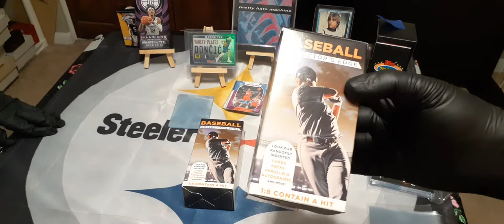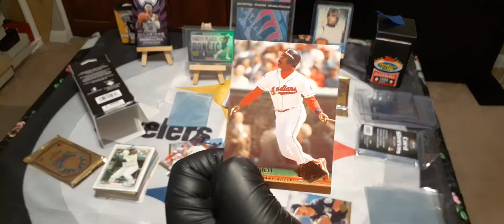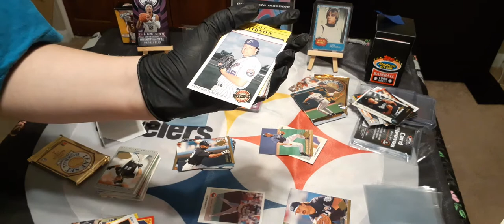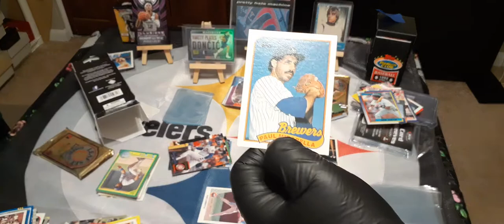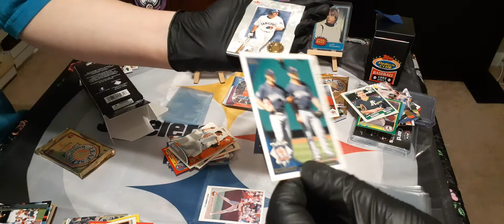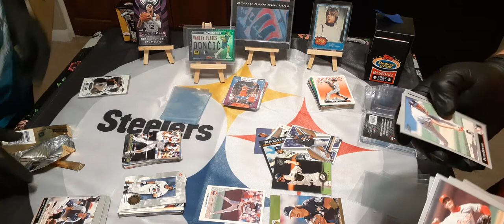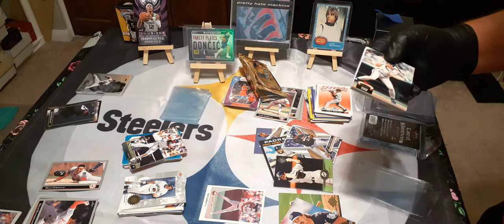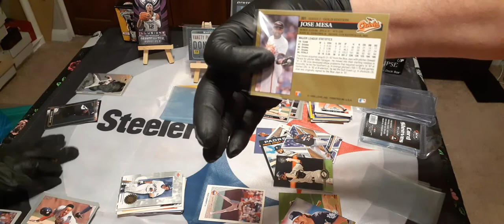Fairfield Baseball opening with CardMasters